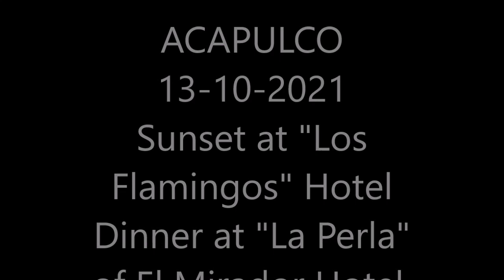13-10-2021 SUNSET at Los Flamingos HIGH CLIFF DIVER Dinner at La Perla El Mirador by Mario and Jesus